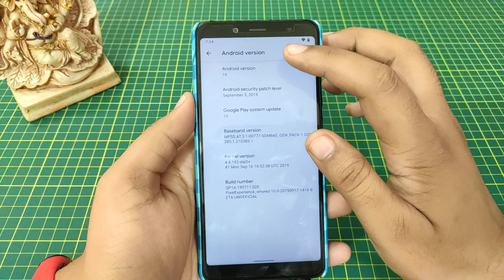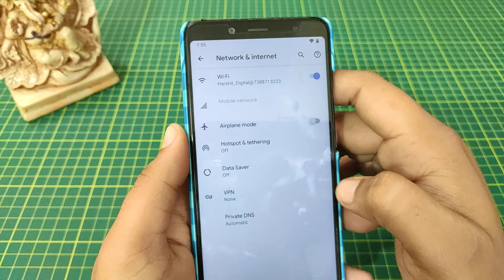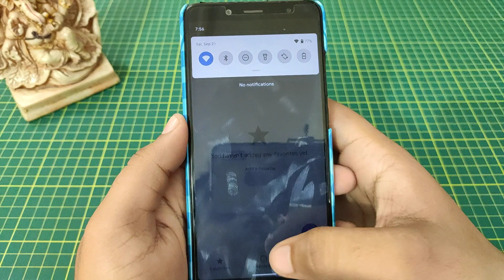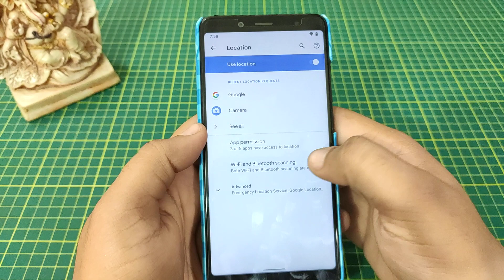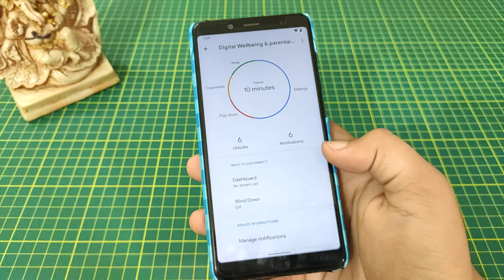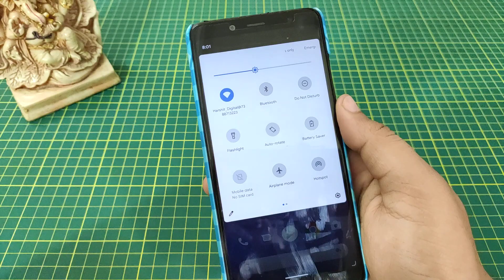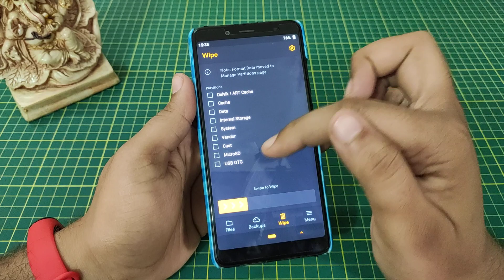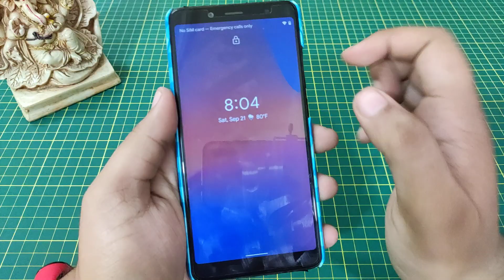Android Q Pixel Experience ROM for Redmi Note 5 Pro | Pixel Experience Android Q 10 for Redmi Note 5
In this video you will see, Android Q Pixel Experience ROM for Redmi Note 5 Pro,Redmi Note 5 Pro Pixel Experience ROM, Custom Android Q ROM for Redmi Note 5 Pro, make sure to share and like the video also subscribe to the channel

Best Accessories for Redmi Note 7/7Pro